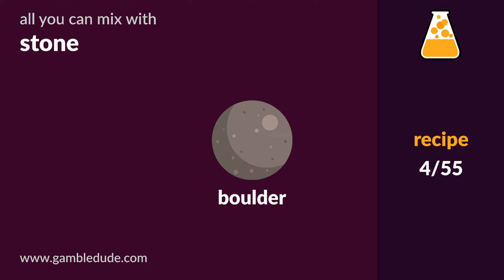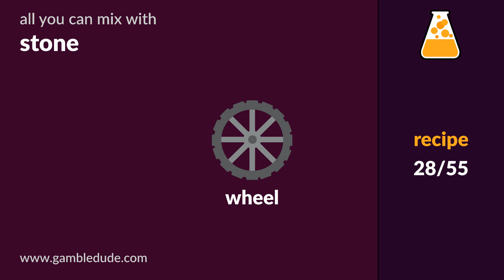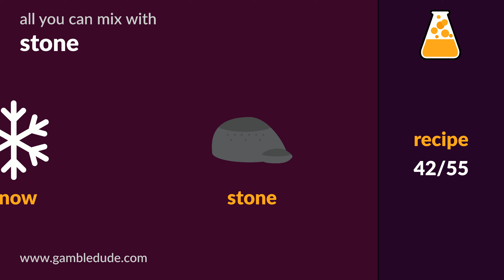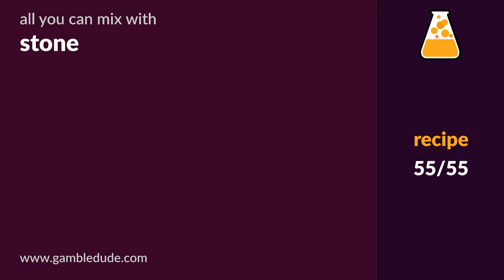How to USE the STONE in Little Alchemy 2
Learn all 55 items you can mix with the stone in Little Alchemy 2. What can you use stone for? The tutorial shows all possible combinations you can make with stone.